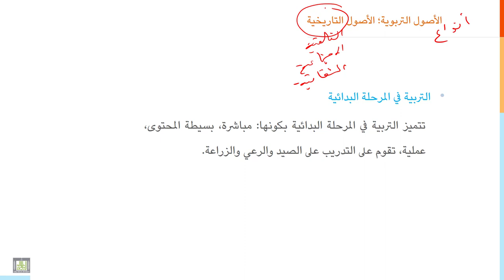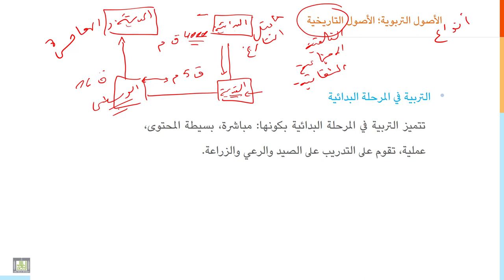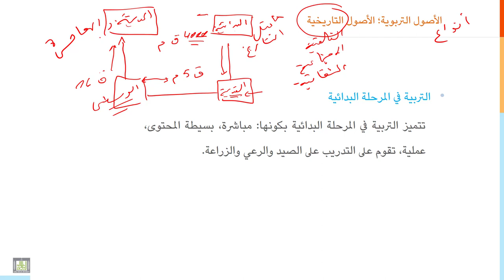مقدمة إلى التربية | 3-3 | الأصول التاريخية للتربية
الدرس 3 :  الأصول التاريخية للتربية
كيف تطورت التربية عبر التاريخ، وأهم التغيرات التي حدثت على العملية التربوية خللا عصور التاريخ